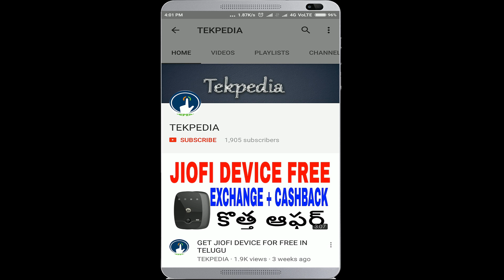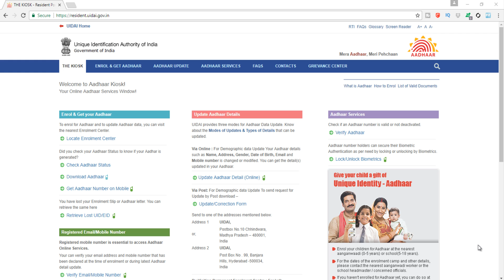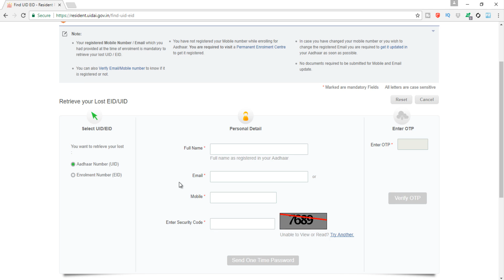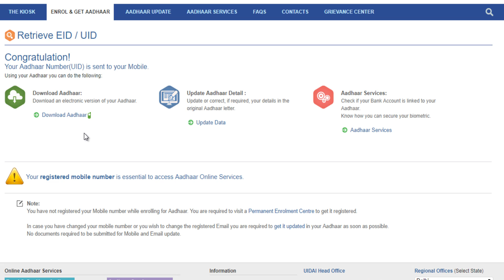DOWNLOAD AADHAR CARD WITHOUT AADHAAR NUMBER OR ENROLLMENT NUMBER UID/EID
. ఆధార/ఎన్రోల్ల్మేంట్ సంఖ్యా లకుండ ఆధార కార్డు డౌన్లోడ్ చేయవచ్చు.

DOWNLOAD AADHAAR CARD WITHOUT AADHAAR NUMBER OR ENROLLMENT NUMBER UID/EID
DOWNLOAD AADHAAR CARD WITHOUT ENROLLMENT NUMBER
RETRIEVE AADHAAR NUMBER
RETRIEVE ENROLLMENT NUMBER
IN TELUGU
TEKPEDIA
DOWNLOAD AADHAAR CARD WITHOUT MOBILE NUMBER
DOWNLOAD AADHAAR CARD IN MOBILE
DOWNLOAD AADHAAR CARD WITHOUT ANY DETAILS
DOWNLOAD AADHAAR CARD WITHOUT OTP